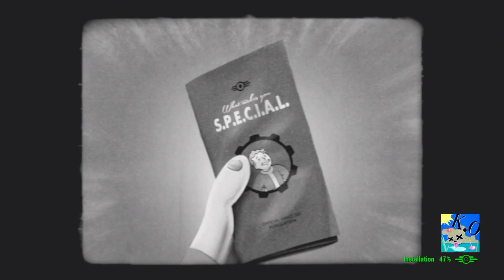Fallout 4: Les Miliciens PART.2(ép.5)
Kicou les viewers et bienvenue sur ce cinquième épisode consacré à Fallout 4.
Bon...après mettre rendu compte que l'arme que je cherche était restée dehors devant l'entrée du musée, et après m'en être équipé, je vais enfin pouvoir reprendre là ou j'en suis resté, c'est à dire, exploser la tête de tous les vilains pillards qui tentent de prendre d'assaut le musée et ses occupants. Mais, je crois que tout ne va pas se dérouler comme prévu...
"Mama" m'avait averti de sa venue!
_"Il arrive..." m'avait-elle lancé, en plein bad-trip. (Flippante la vieille)

Est-ce que par le plus grand des hasards, elle ferait référence à la grosse créature de 3 mètres de long, qui va essayer de me bouffer la rate durant l'épisode?
Bref, les viewers, je vais risquer ma vie pour vous tous et pour l'avenir du monde. Souhaitez moi, bonne chance!
Bon jeux à tous^^